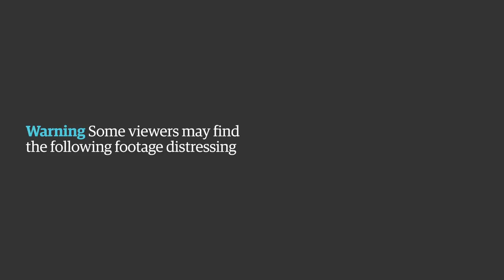Double decker bus hits man in Reading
A man who was knocked down by a double decker bus in Reading got back on his feet immediately after the crash. Simon Smith can be seen flying almost 20ft as the bus hits him, but he gets back up as if nothing happened. Reading Buses said an investigation into the crash was under way. The cause of the crash is unclear, but no arrests have been made.